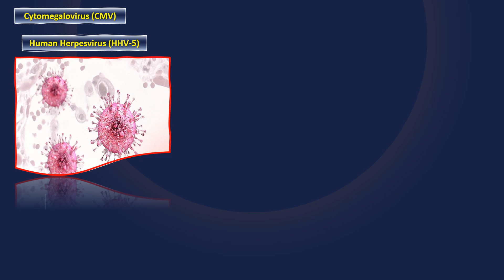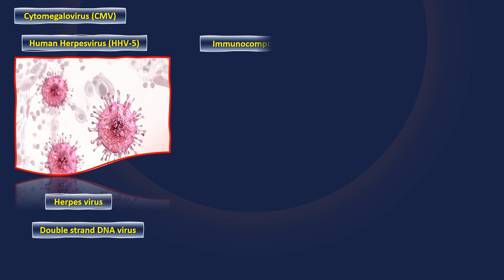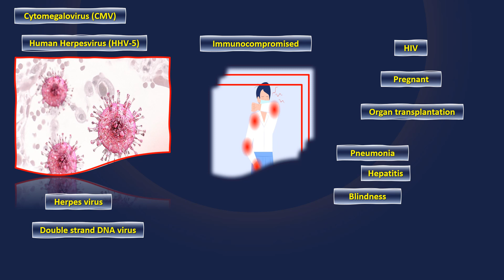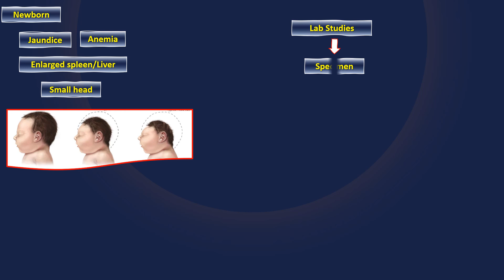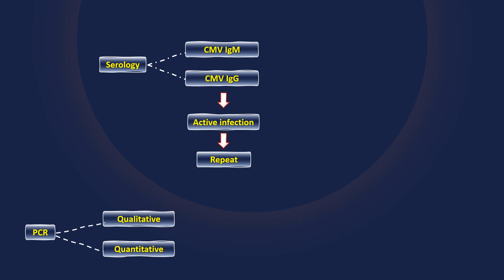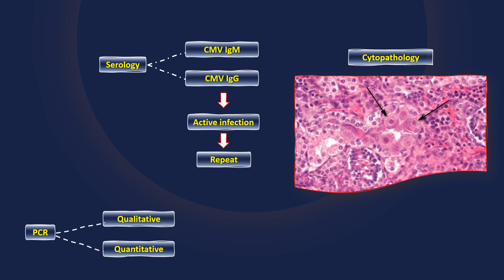E9.TORCH Cytomegalovirus (CMV)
يعتبر فيرس Cytomegalovirus  واحد من الفيروسات التى تصيب النساء الحوامل ويسبب اضرار بالغه للجنين قد تؤدى الى الوفاة لو عاوز تعرف اكتر تابع معانا الحلقة للاخر